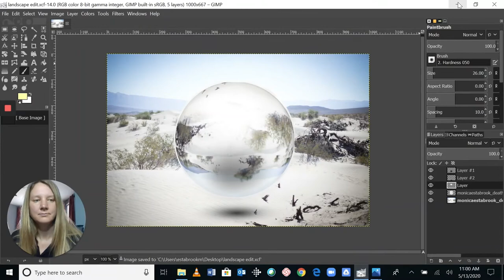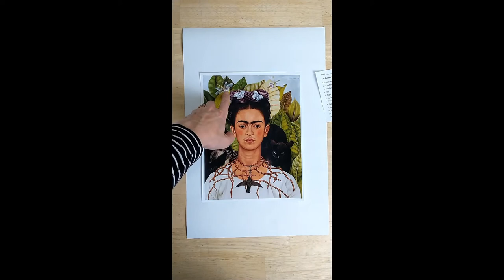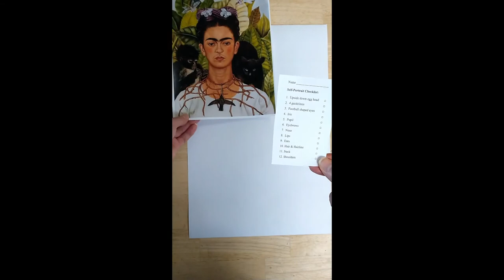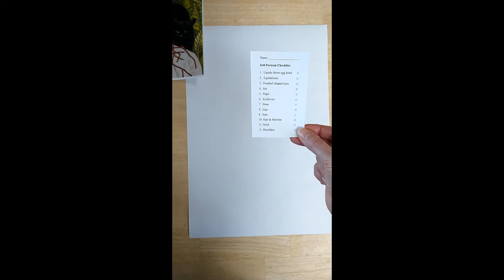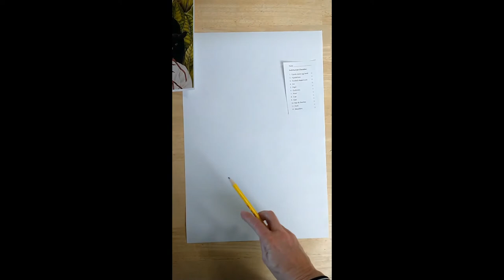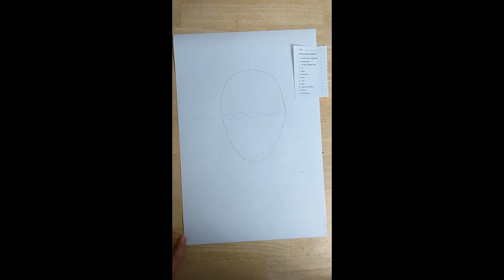Self Portrait, Lesson 1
In this video, artist/educator Monica Estabrook explains how to make a simple self-portrait using Frida Kahlo's artwork as inspiration.